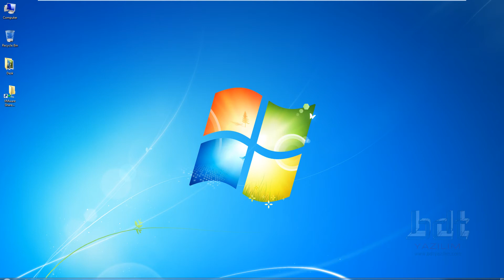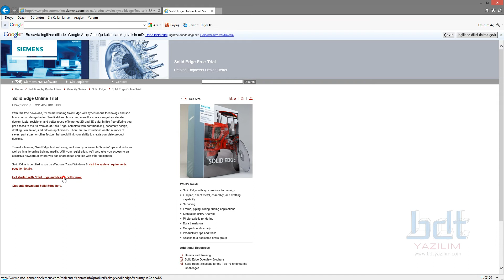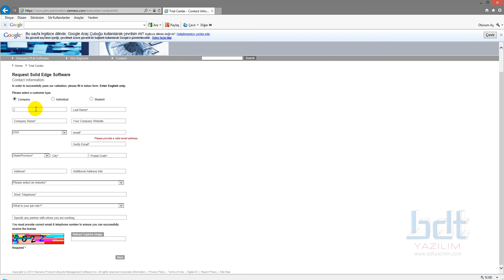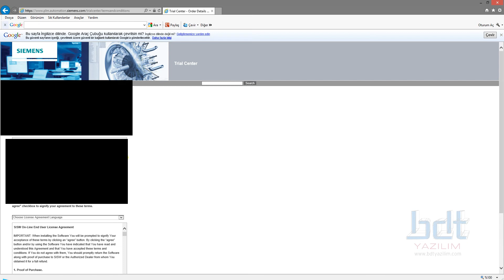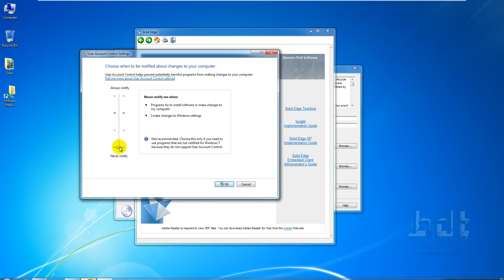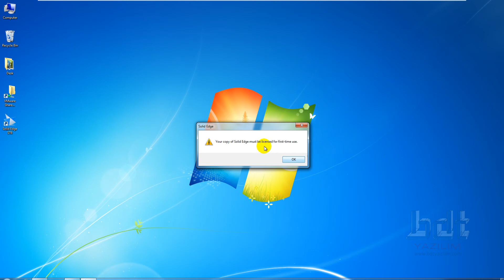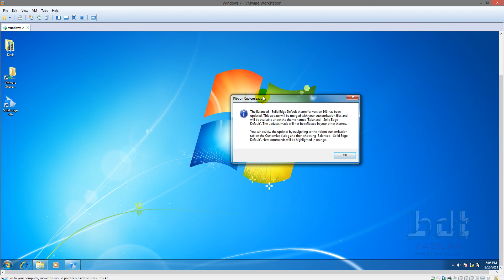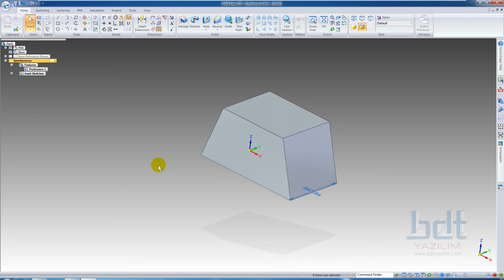Solid Edge ST6 45 Günlük Deneme Sürümü İndirmek ve Kurulum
Solid Edge ST6 Versiyonunu Siemens PLM software sitesinden 45 günlük deneme sürümünü indirmek için aşağıdaki linki kullanabilirsiniz: